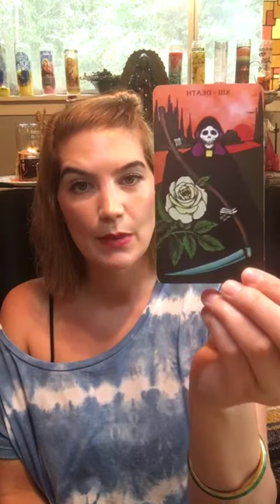IG Live Spirit Chat -Dream Analysis + Tarot Lesson